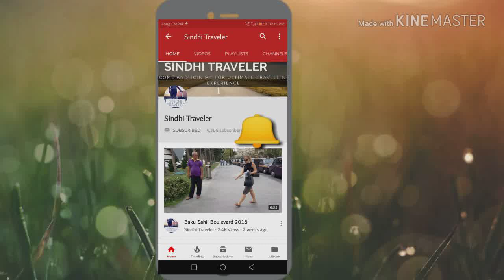Sahil Beach view Baku Azerbaijan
Beach view Baku Azerbaijan

About : Sindhi Traveler is a YouTube Channel, where you will find travel videos and travel tips. Also you will get some amazing and easy technological videos in Urdu/Hindi, New Video is Posted Everyday :) Please hit subscribe button and bell icon so you get all new videos immediately on your screen.